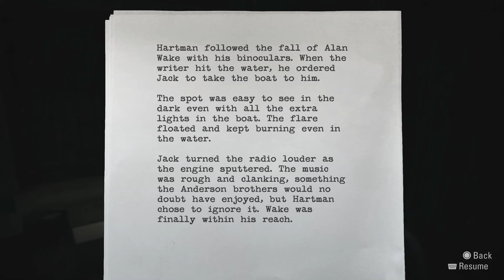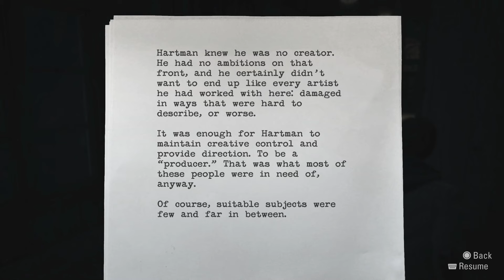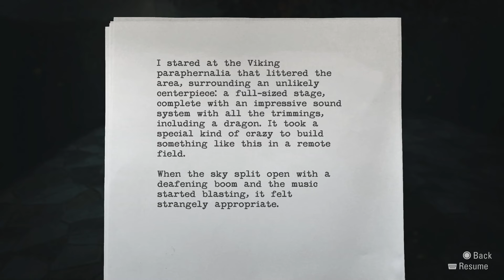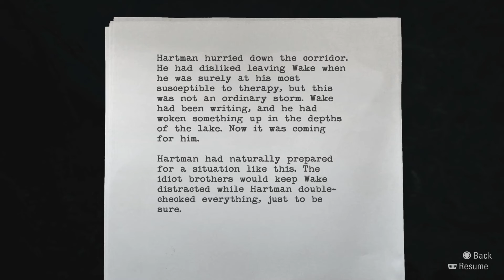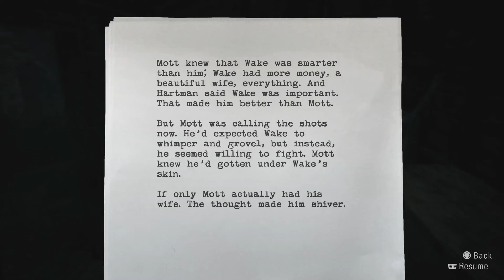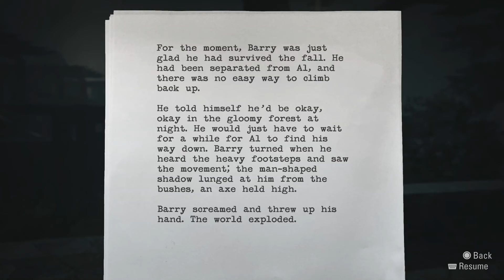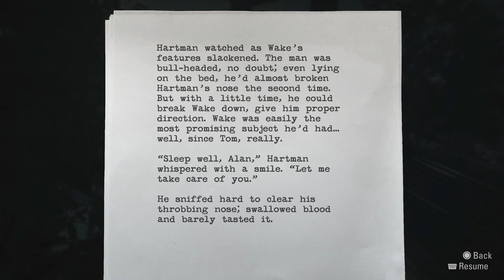Out of the Mad House - Let's Play Alan Wake Remastered - Part 11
Really, the house seemed a bit angry.

Alan Wake (voiced by Matthew Porretta) is a bestselling crime fiction author suffering from a two-year stretch of writer's block. He and his wife Alice travel to the small mountain town of Bright Falls, Washington for a short vacation on the advice of Alice and Alan's friend and agent Barry Wheeler. Before their arrival, Alan has a nightmare about shadowy figures who try to kill him, before an ethereal figure interrupts the dream and teaches him how to utilize the light to fend off the shadows.

Upon arrival in Bright Falls, Alan goes to retrieve the keys and map to their rented cabin from Carl Stucky, the cabin's landlord, but encounters a mysterious old woman, who tells him that Stucky had fallen ill and she was entrusted to give Alan the keys. The woman directs Alan and Alice to a cabin on an island in the middle of Cauldron Lake, a volcanic crater lake. As they unpack, Alice reveals to Alan that the real purpose of their trip is to help break his writer's block by arranging for him to see a famous Bright Falls psychologist named Dr. Emil Hartman and leaving a typewriter in one of the cabin's rooms for him to work on his next book. Alan is infuriated and storms out of the cabin, but rushes back when he hears Alice crying for help. Alan returns to the cabin just as Alice is being dragged into the lake's waters by a mysterious force. Alan dives into the water after her, blacking out as he submerges.

Alan Wake is an action-adventure game developed by Remedy Entertainment and published by Microsoft Studios, released for the Xbox 360 in May 2010, and Microsoft Windows in February 2012. The story follows best-selling thriller novelist Alan Wake as he tries to uncover the mystery behind his wife's disappearance during a vacation in the small fictional town of Bright Falls, Washington, all while experiencing events from the plot in his latest novel, which he cannot remember writing, coming to life.

In its pacing and structure, Alan Wake is similar to a thriller television series, with episodes that contain plot twists and cliffhangers. The game itself consists of six episodes, and the storyline is continued by two special episodes, titled "The Signal" and "The Writer", that were made available as downloadable content (DLC) within the same year of the game's release. Together, they make the first season of a possibly longer story. Additionally, a six-episode live-action web series called Bright Falls acts as a prequel to the game, and a number of related books also expand upon the Alan Wake story. Alan Wake Remastered, featuring the full game and both DLC episodes and published by Epic Games Publishing, was released on Windows, PlayStation 4, PlayStation 5, Xbox One, and Xbox Series X/S in October 2021. Remedy would then announce a port of Remastered for the Nintendo Switch with a release window of Fall 2022.

Chiefly written by Sam Lake, Alan Wake took over five years to create. The game was originally developed as an open-world survival game as an anti-thesis to Remedy's prior linear Max Payne games, but struggled over three years in merging the gameplay with the action-thriller story they wanted to tell. After an intense two-month period, the team reworked the game to be a more traditional linear game broken into an episodic approach but which better supported the planned narrative structure and capable of reusing much of the open world assets already built.

Alan Wake is described by Remedy as "the mind of a psychological thriller" and "the body of a cinematic action game" put together.[2][3] In interviews, the game's creators hold that the game does not belong squarely in the survival horror video game genre.[4] The game is primarily set in the fictional idyllic small town of Bright Falls, Washington. The main gameplay happens in various areas of Bright Falls – such as the forest, a national park, or a farm – during the night time; these are punctuated by calmer, non-combative sequences set during the day.

The player controls the eponymous protagonist Alan Wake. In the game, a "darkness" is taking over humans, animals and objects. These enemies, dubbed the "Taken", are murderous shadows that attack Wake, wielding weapons of their own, ranging from mallets and knives to shovels and chainsaws. They vary by speed, size, and the amount of damage they can take, and some can teleport between short distances.[5] Besides the Taken, the player must combat flocks of possessed ravens and animated objects. When enemies are close, Alan can perform a slow-motion cinematic dodge maneuver.